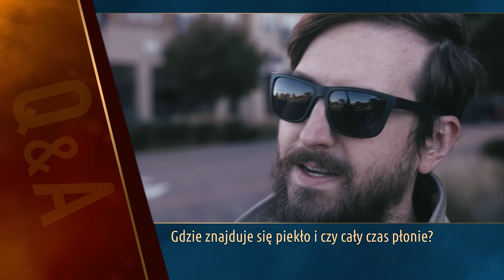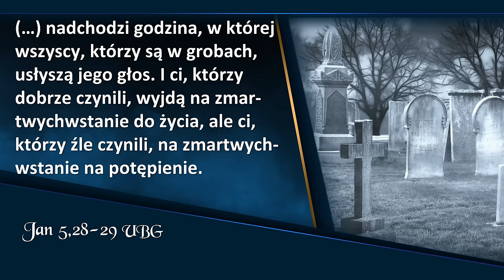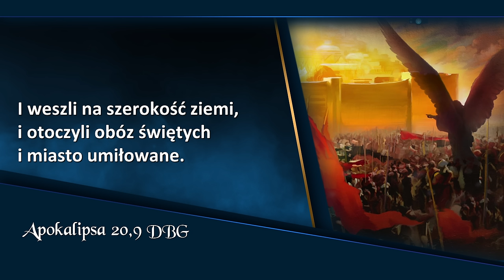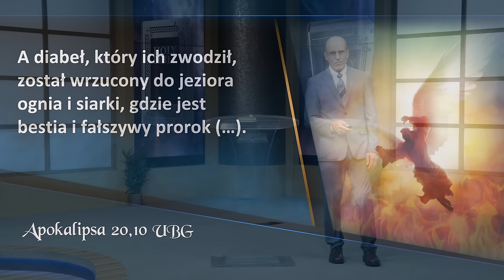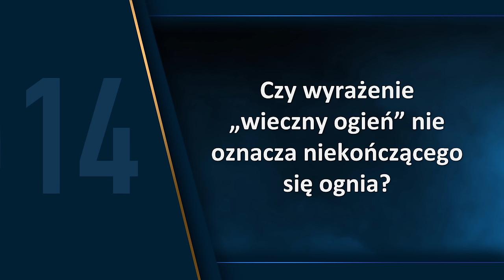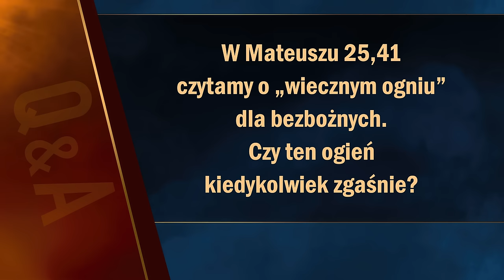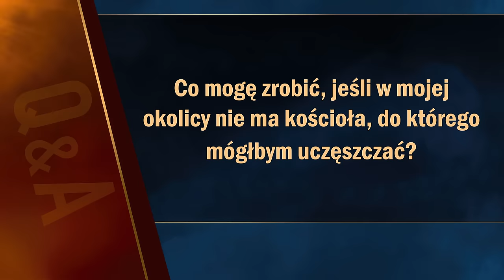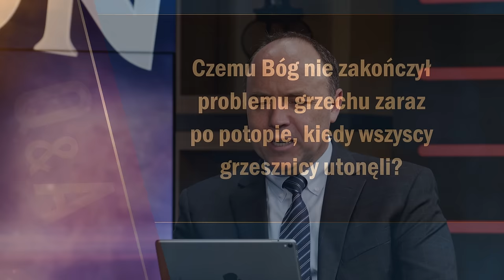Ogień ostateczny | Apokalipsa TERAZ #10